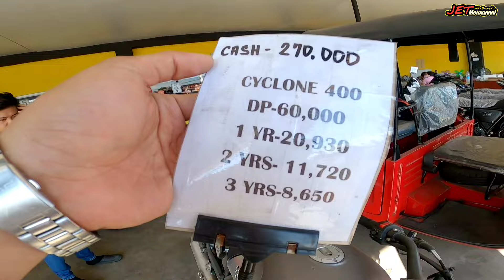ANG HONDA CLICK 125i NG RUSI | THE RUSI SPARKLE 125i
MALUPET TALAGA ANG DESIGN NG RUSI!

LETS GO!!!

Like and Follow nyo ho ang page na are
 "Pick a Pita" Shawarmahan ni kabrando!👇